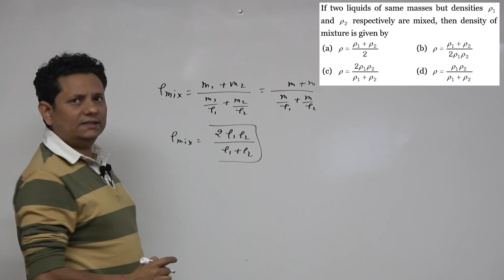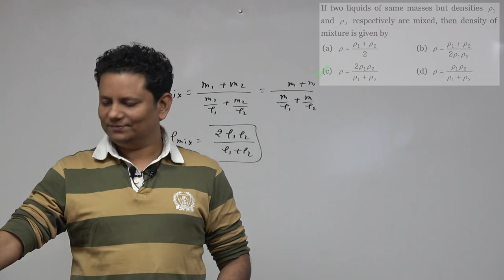If two liquids of same masses but densities ρ1 and ρ2 respectively are mixed, then density of mixtur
If two liquids of same masses but densities ρ1 and ρ2 respectively are mixed, then density of mixture is given by
Doubt Counter